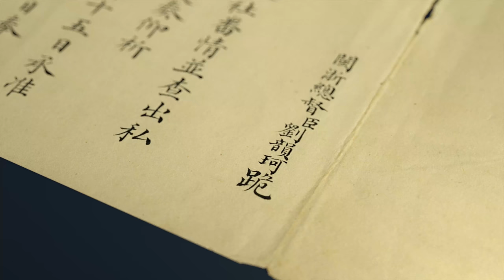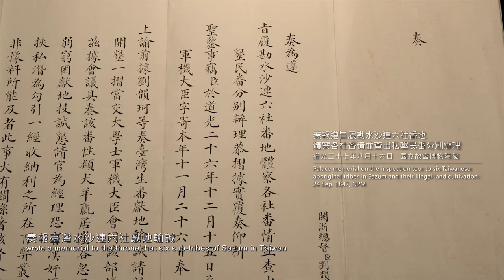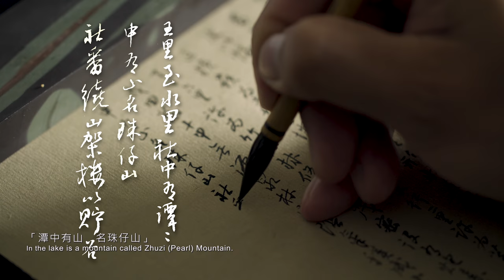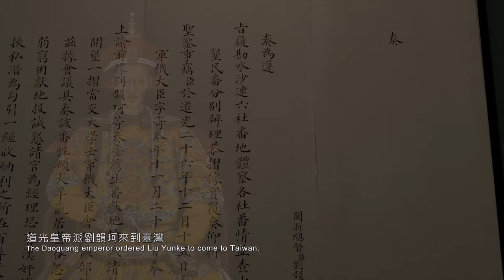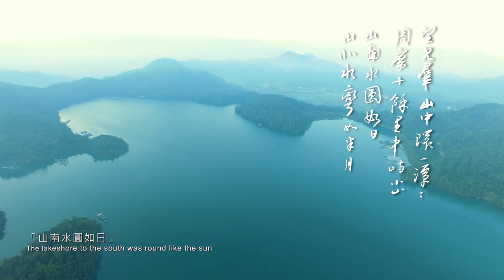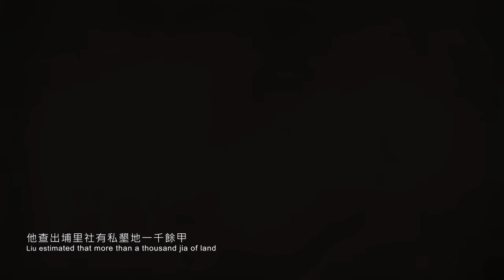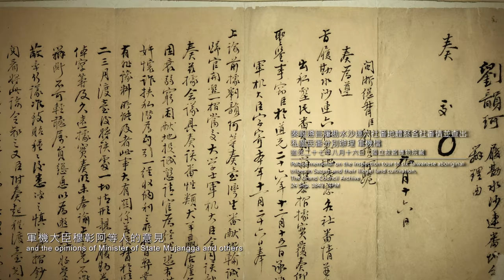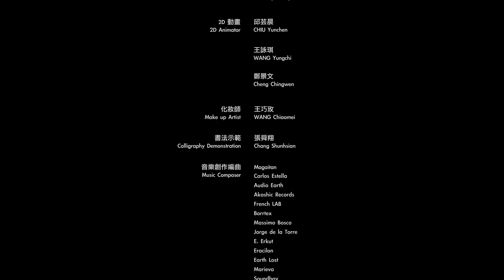Impressions of Sazum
In 2017, the National Palace Museum planned an exhibition around the “Palace memorial on the inspection tour to six Taiwanese aboriginal tribes in Sazum and on their illegal land reclamation” from the NPM collection and produced a supplementary documentary about developments in Taiwanese history. This documentary, filmed in 4K high resolution, has incorporated the newest technological advancements, adding new modes of visualization such as 3D modeling and GIS mapping to create more realistic video effects.

The documentary tells the story from the perspectives of Liu Yunke, the Governor General of Fujian-Zhejiang, as well as other key historical figures of the period, as they became involved in the land, peoples, and policies surrounding the Sun Moon Lake during the mid-Qing dynasty. The film attempts to recall the historical memories regarding developments in middle Taiwan and to reconstruct an important scene in Taiwan’s land reclamation process.